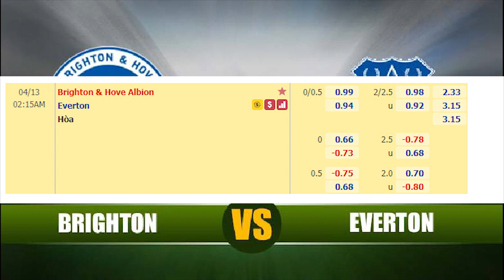Nhận Định Soi Kèo bóng đá Brighton vs Everton, 2h15 ngày 13/4, vòng 31 giải ngoại hạng Anh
Nhận định, soi kèo Brighton vs Everton, 2h15 ngày 13/4 giải ngoại hạng Anh. Dự đoán, phân tích tỷ lệ kèo bóng đá chính xác nhất.
Ban đầu Everton được đánh giá là ứng viên tiềm tàng cho một suất dự cúp châu Âu mùa tới, nhưng càng thi đấu họ càng hụt hơi. Sự phụ thuộc thái quá vào James Rodriguez, Richarlison khiến đội bóng này dễ bị bắt bài, dẫn tới những kết quả kém cỏi